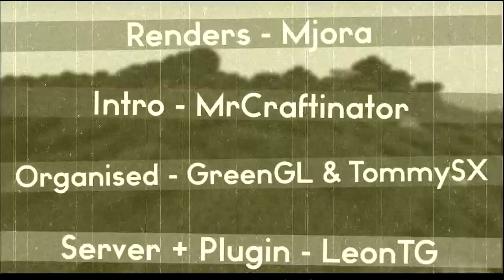Desire UHC | Season 6, Episode 1 | what the wac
Welcome to Desire UHC, an ultra hardcore recorded round organized by TommySX & GreenGL where each season will revolve around a players desire, or lack thereof to be around or on a certain area or structure on the map. For Season 6, we decided to go for our newest gamemode, Randomization. Monuments this season are located at 0,0 / 750,750 / -750,-750. On the press of a button, the current scenario on the server switches. Each time a button is pressed, there is a 5% chance that the button presser will receive a reward. The monuments do not activate until Episode 2. Blood Diamonds, however, is active in the first episode. In addition, we used a special type of terrain generation this season, by the name of Wacky World. In Wacky World, every block on the map is swapped out for some other block with a similar color. Tree leaves are swapped, stone is replaced with all type of clay, and so on. The list of scenarios for Randomization include: Blood Diamonds, Blood Enchants, Beta Zombies, Rewarding Longshots, Vengeful Spirits, Timebomb, Nightmare Mode, Fast Getaway, Paranoia, and Upside Down Crafting.

Thanks Mjora for the renders used in the intro.
Thanks to LeonTG for the server & plugin used this season.
Thanks to MrCraftinator for making the intro.
Song: Hyper Potions & Nitro Fun - Checkpoint